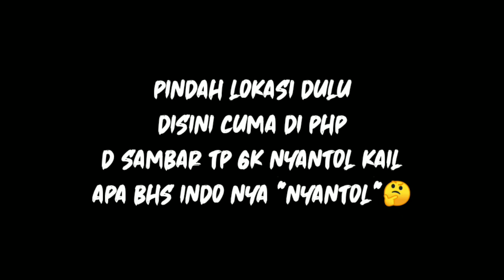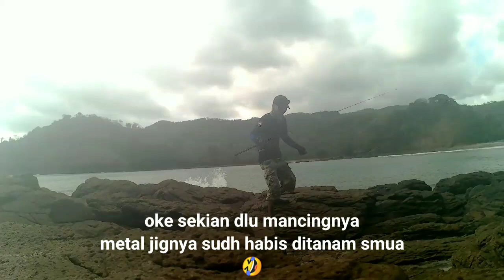MANCING LONG CAST DI PANTAI GURAH JOLO SUTRO BLITAR SELATAN #13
kali ini saya mancing di salah satu pantai dan tebing di blitar selatan, yaitu pantai gurah yang bertepatan dengan hari ulang tahun Republik Indonesia.
kali ini saya membuat umpan pancing model baru yaitu metal jig cumi.
sambaran ikan terhadap metal jig terbaru ini bertubi-tubi namun gagal hookup karena. simak videonya ya guys. :)